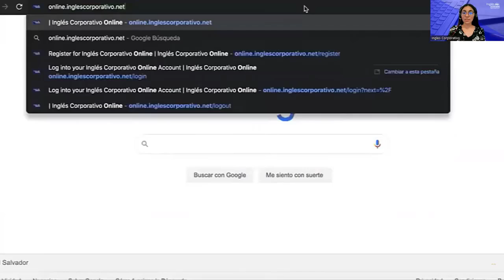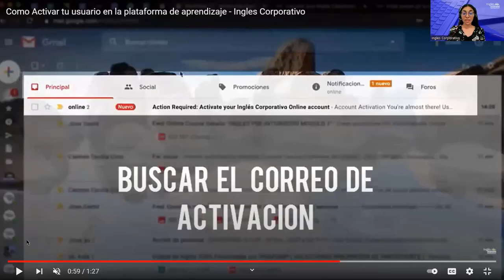Como Activar tu usuario en la plataforma de aprendizaje - Ingles Corporativo